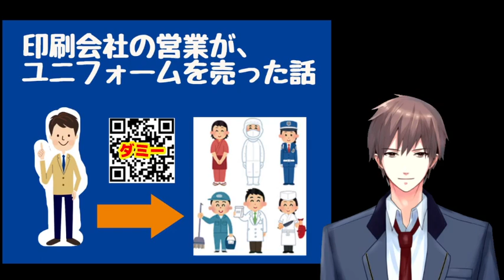印刷会社の営業がユニフォームを売った話